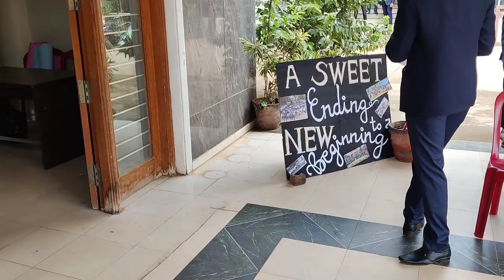Farewell vlog- part 02| girl with stethoscope